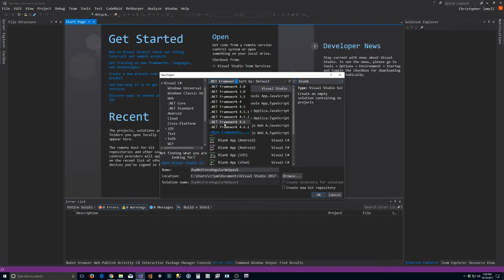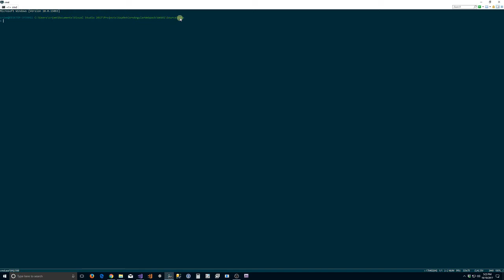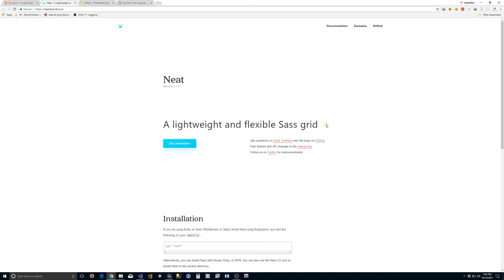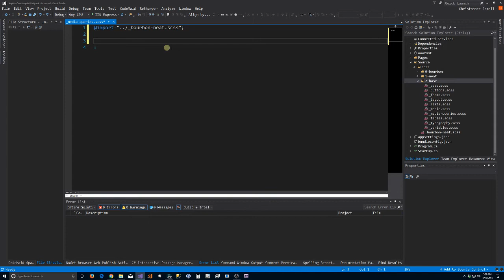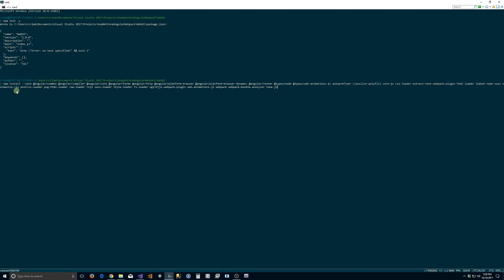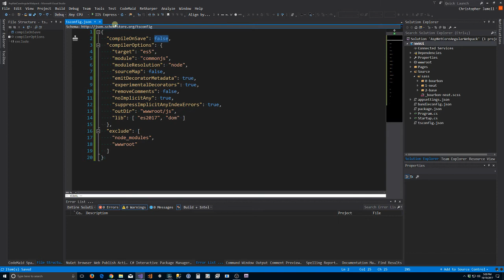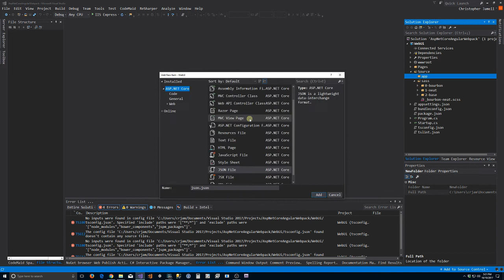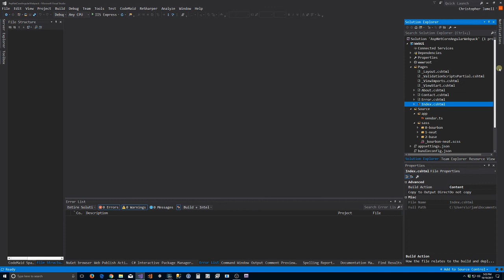Creation and Basic Setup #1 - Asp.Net Core, Angular and Webpack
In this video we create and begin the setup of the project that we will use for the rest of this series. Visit
to see the code for this video.